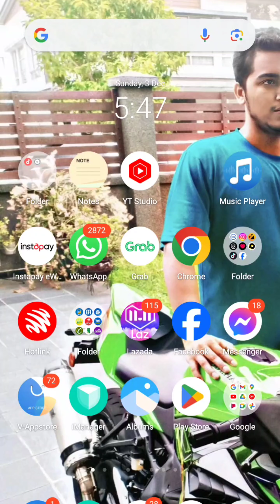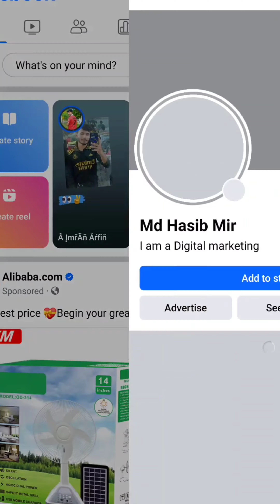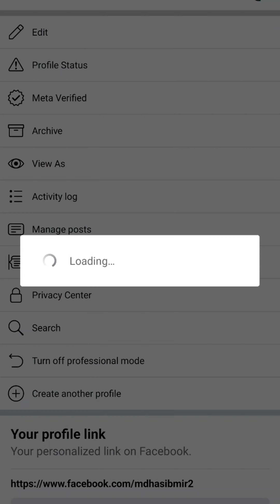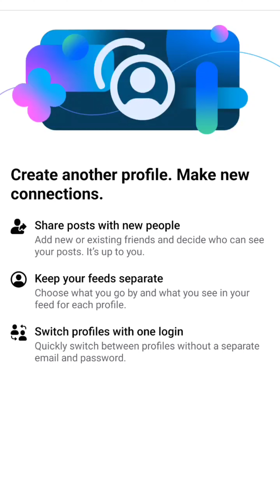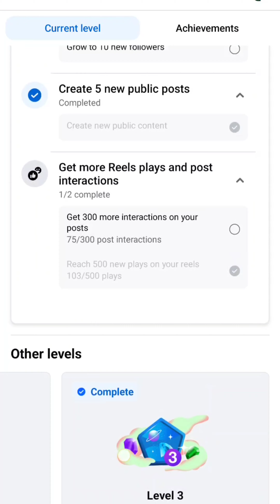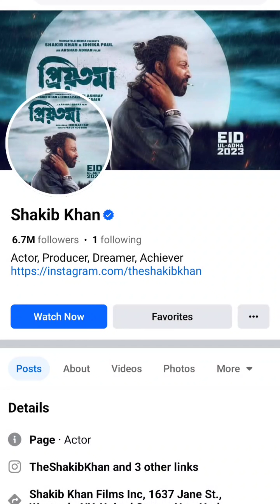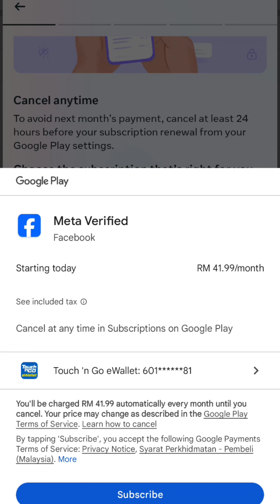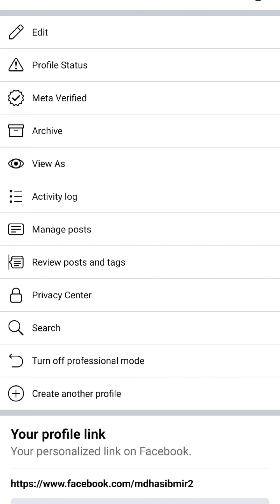How to verify facebook account | Hasib Tech Bangla | Facebook id page verified ticks 2023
Facebook Page 2 Hasib Mir?mibextid=ZbWKwL